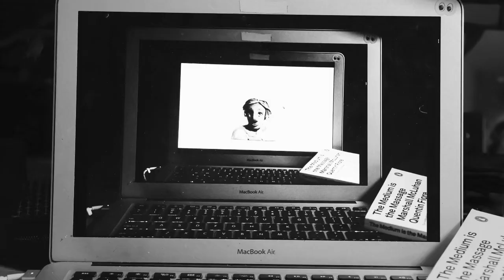Mansplaining by Marshall McLuhan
After his fellow Canadian, Harold Innis (Empire and Communications - 1950), Marshall McLuhan was the first man to explore media.

"We learn that when we respect the dignity of the people we work with that they cannot be denied the elementary right to participate as fully as possible in the working out of their own problems."
From Citizen Apathy to Participation by Saul Alinsky